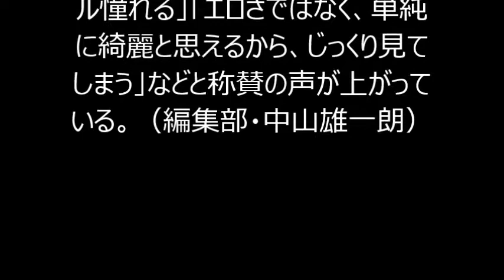マギー、下着姿を大胆披露！完璧なボディーに称賛の声